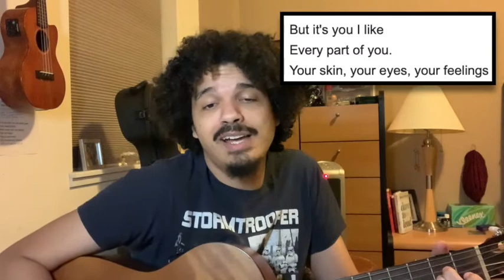Mr. Rogers - It's You I Like | Human Values Collective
As we end this year by celebrating each other and standing in solidarity with our neighbors I dedicate this song to all the things I like about you.

You have made today an amazing day just by being you. There is no one in the whole world like you and I like you just the way you are!

Voice and Ukulele: Javier Payano
Video Editing: Amanda Suckow